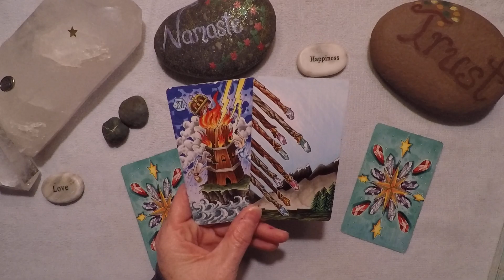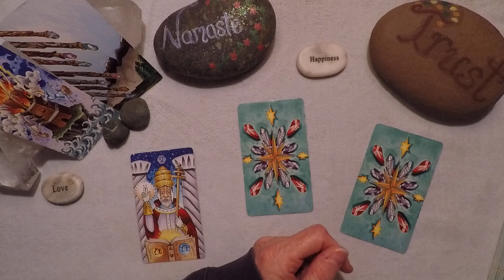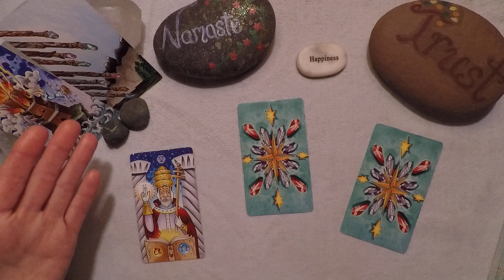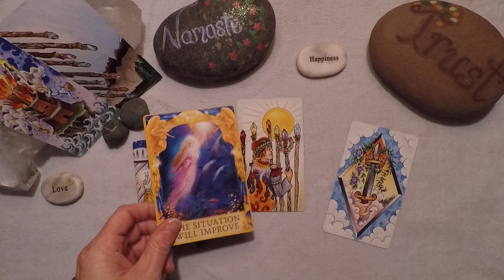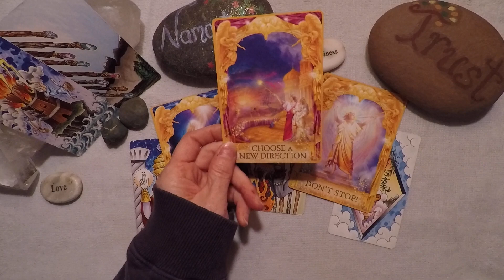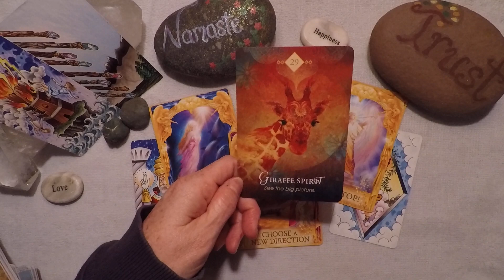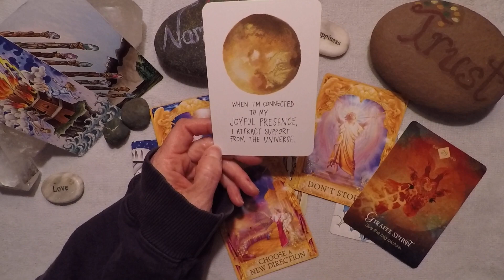Daily Reading - Sept. 27, 2019 - Our Wild Spirit Wipes Out The Tower!!!